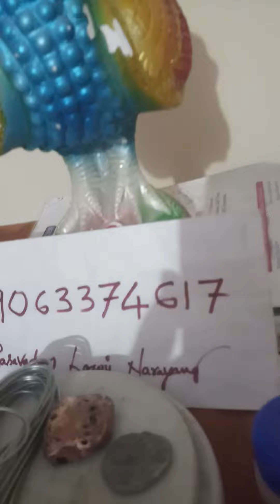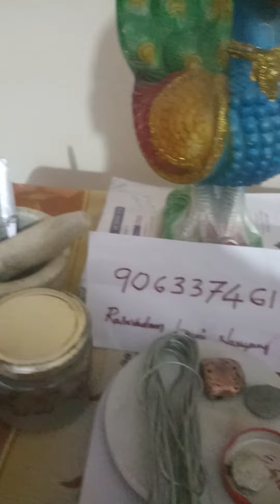AAYOURVEEDAM LO LOHALU SUDDULU VIDEO TF IMP IMP